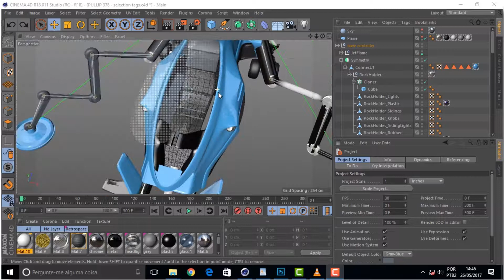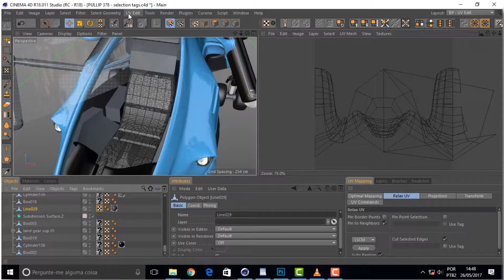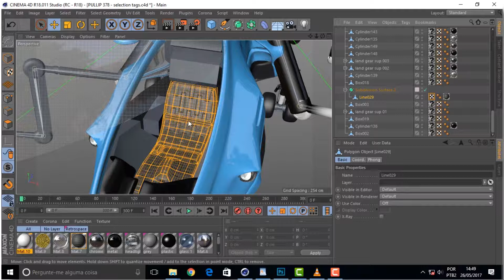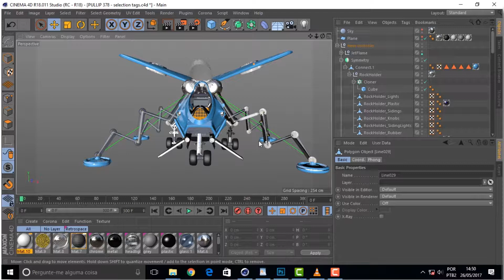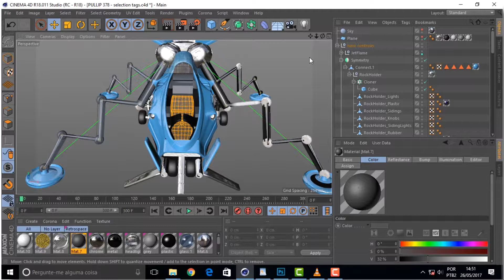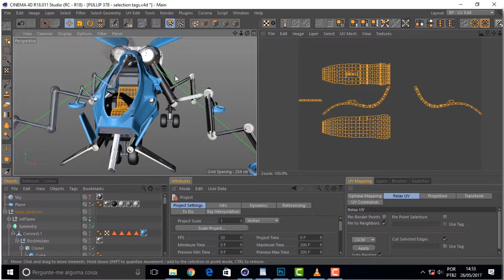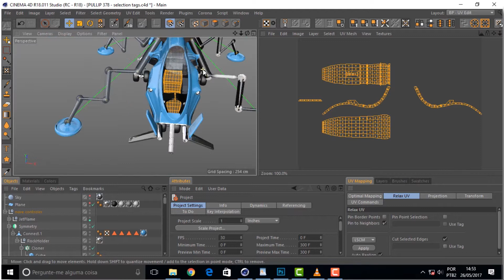PULLIP 383 UV Edit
Neste vídeo a gente começa a fazer alguma coisa certa, corrigindo o mapa do nosso assento. Pra isso vamos no BP - UV Edit, que é a parte do software que cuida dessa goma forte. Vai vendo a goma forte porque a gente vai precisar muito dela, daqui pra frente. É só mapa na parada.